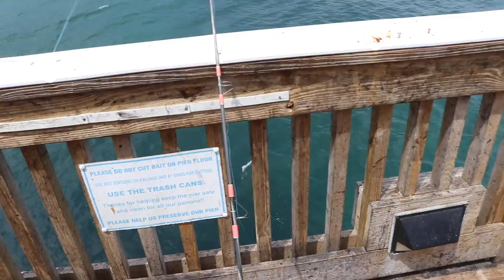Catch And Cook SNOOK! Is All The Hype True?!? Summer 2017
In this catch and cook episode we try the infamous SNOOK! I have heard very good things about snook and i have been waiting all season to hook up with one and try it for the first time! Hope you all enjoyed this video!

Snapchat Tallfishermanj

BIG CAMERA
MIC FOR BIG CAMERA
TRIPOD FOR BIG CAMERA